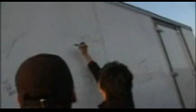LEE MIN HO 2009 - 2010 DVD (DISC 1-DRAMA MAKING SCENE).wmv